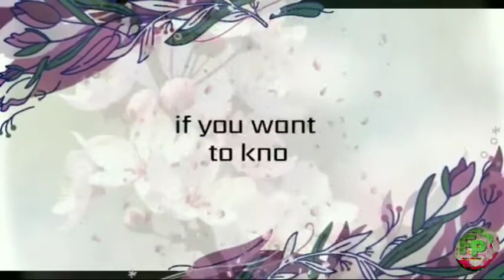Pig planter pot||Recycle plastic bottles into cute pig-shaped planter pot||reuse plastic bottles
Garden owner- Chandrakala kumari ;
Created, edited and written by chandrakala kumari
 Join me on a tour of my fast growing houseplants .